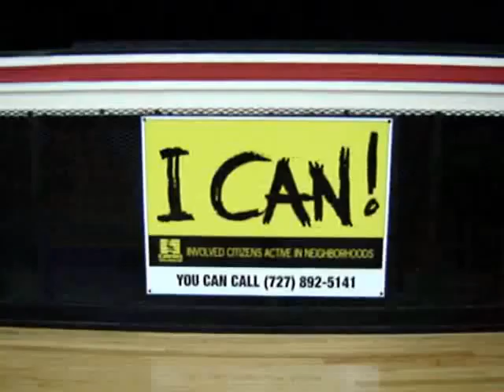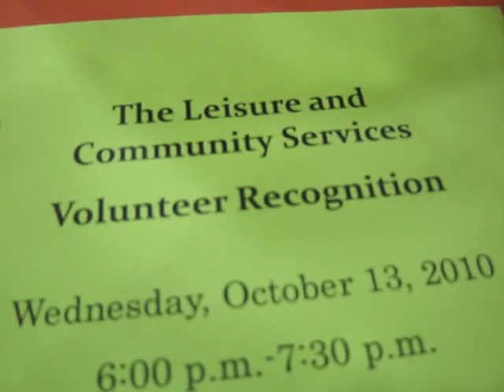Pinellas Florida Libertarian VOLUNTEERS among praised by MAYOR, St Pete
- 10/13/10 - St. Petersburg Florida "Volunteer Recognition Ceremony" at the COLISEUM - Pinellas Florida Libertarians were invited and attended the annual St. Petersburg Volunteer Recognition Ceremony for local community volunteers (Teen Libertarians and Pinellas County Florida Libertarian Activists) who provided volunteer services at libraries and at neighborhood groups. St. Petersburg Mayor Bill Foster and local leaders thanked all community volunteers for services provided to the City of St. Petersburg.